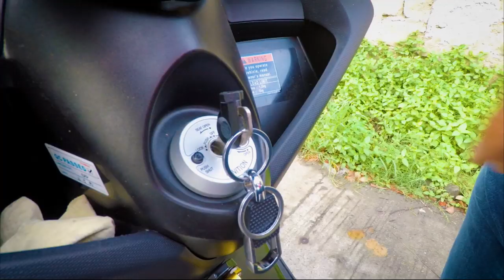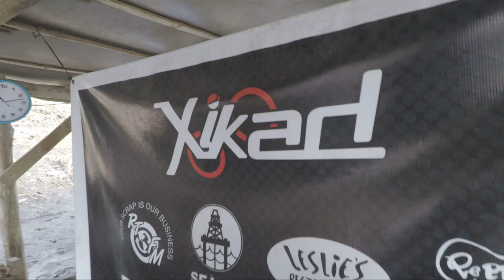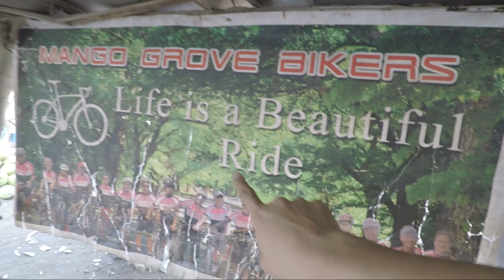LEGIT PARES-AN SA GITNA NG BUNDOK // CASILE LAGUNA // YAMAHA NMAX - motoVLOG